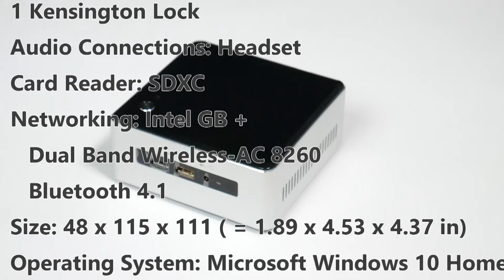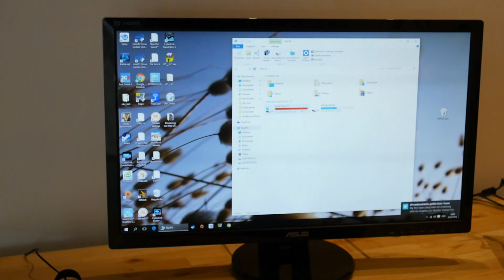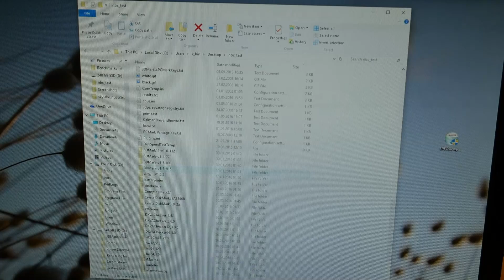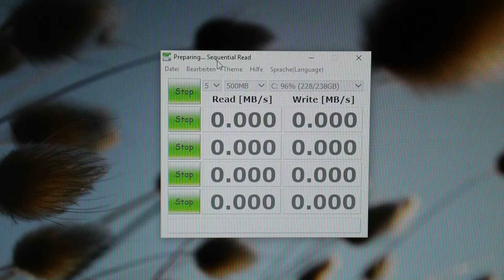Intel NUC6i5SYH Mini PC Review (Skylake)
It's not only capable of fast office and home PC work but a good level of PC gaming entertainment.  You won't be able to play the latest graphics-intensive games but we've tested lots of games that really do give you an enjoyable experience. Our build details are below.
This video also shows the Intel NUC6i5SYH internals and a 2.5 inch SSD upgrade on the SATA port.

Intel NUC6i5SYH specifications.
Processor: Intel Core i5-6260U Skylake-U
GPU: Intel Iris Graphics 540
Memory: 8 GB  DDR4
Storage: Samsung SSD XP941 256 GB
4 USB 3.0 / 3.1 Gen1, 1 HDMI, 1 DisplayPort
1 Kensington Lock
Audio Connections: Headset
Card Reader: SDXC
Networking: Intel GB +
   Dual Band Wireless-AC 8260
   Bluetooth 4.1
Size: 48 x 115 x 111 ( = 1.89 x 4.53 x 4.37 in)
Operating System: Microsoft Windows 10 Home 64 Bit
Weight: 640 g / 1.41 pounds
Price without RAM, SSD, OS: 430 Euro

Review by Steve '@chippy' Paine

The Notebookcheck videos present our full and detailed site review. We include performance test results from our labs along with our final evaluation.